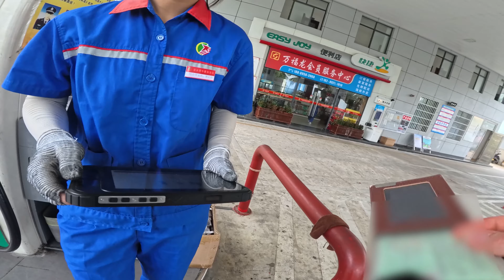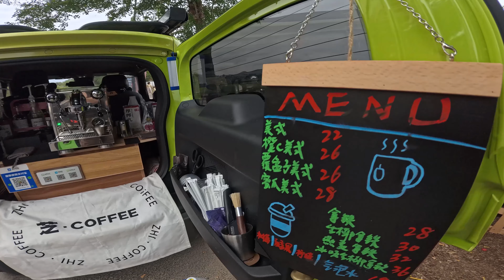LINGSHUI Section of Hainan Scenic Highway - NOTHING to See? // HMD. Episode #20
Is there nothing to see on the Lingshui section of Hainan Coastal Scenic Highway? Let's find out!

Russian subtitles are available in the CC section.